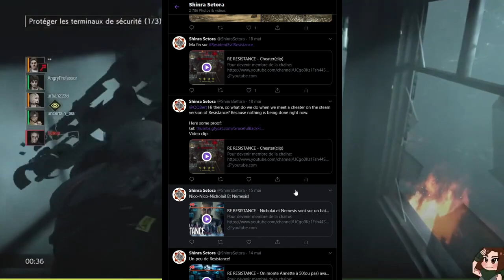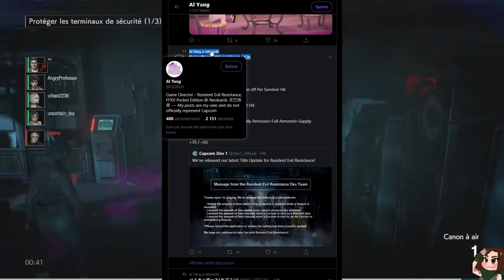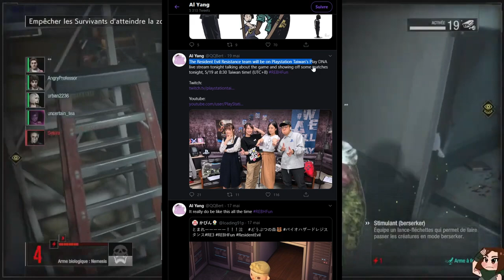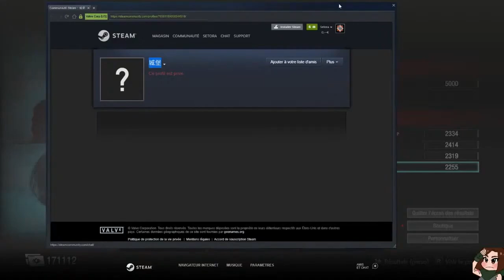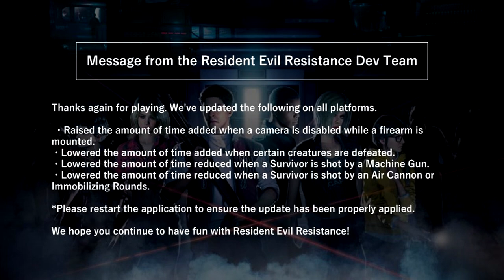RE RESISTANCE - Aucun support, peu de joueurs, tricheries, exploitations, c'est bien la FIN.